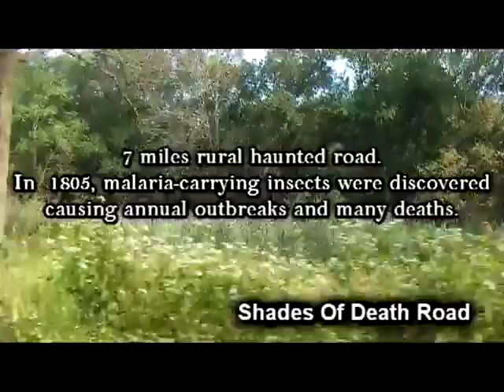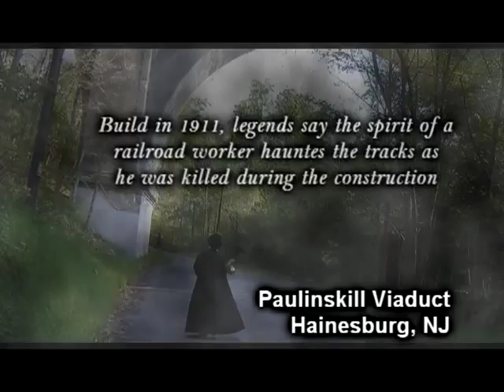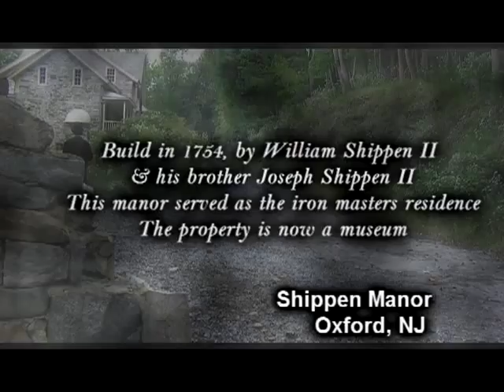Shaking My Body To The Bone by Gar Francis, Warren County, NJ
This song can be found on the album release by Gar Francis titles Gar Francis Bootleg Series Volume One - Bongo Boy Records.
"Shaking My Body To The Bone" is a great song. Original footage taken of spooky places in Warren County New Jersey.
This video was aired on Comcast Cable October 2011.
Bongo Boy Rock n' Roll TV Show on Channel 21.
Director: Monique Grimme
Actor: Lawrence Michael Mirrota
Costumes: Showtime Boutique

"Shaking My Body To The Bone" "Gar Francis" "Warren County" "Shippen Manor" "shade of death road" "great meadows" "paulinskill viaduct" "ghost lake" "haunted lake" "independence township" "new jersey" mopromo FRANCIS Music "bongo boy records" "bootleg series" "volume one"